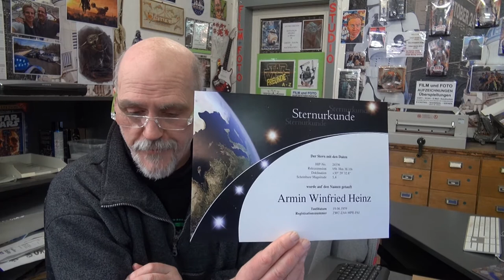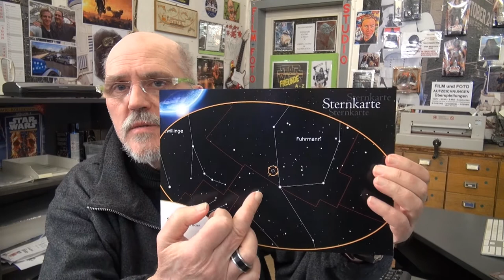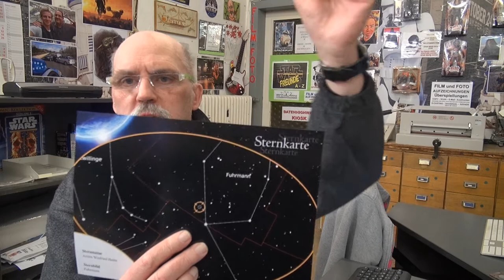Habe einen Echten Stern bekommen im Sternen-bild Fuhrmann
Hatte einen Auftrag und den habe ich gut gemacht, dadurch habe ich einen echten Stern bekommen im Sternen-bild Fuhrmann  einfach eingeben dieser Trägt ab sofort meinen Namen ( ESA ) Der Kunde war eine öffentliche Persönlichkeit meiner Stadt die sich für meine Arbeit somit Bedankt hat.